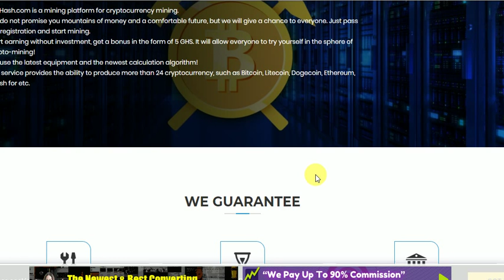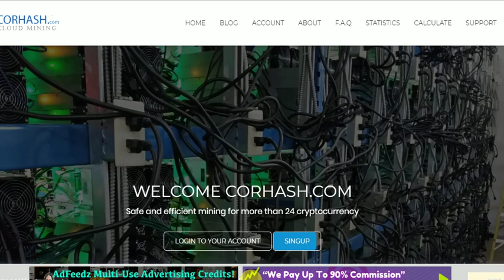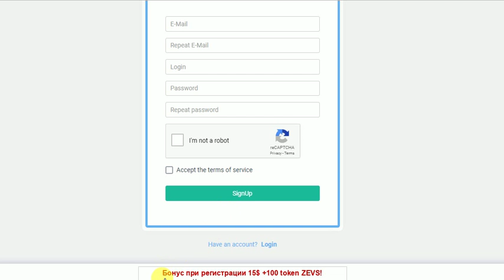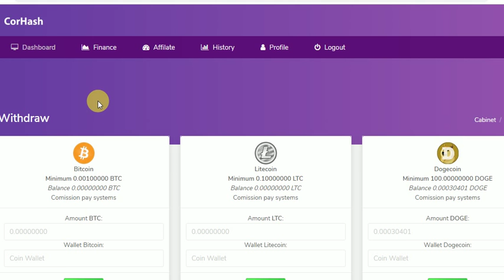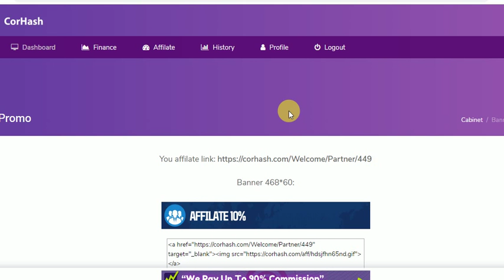New 2019 Free Coines Mining Site 24 Coines Free Mining